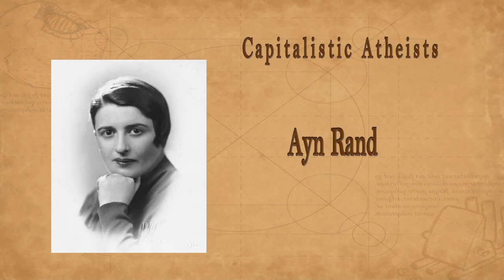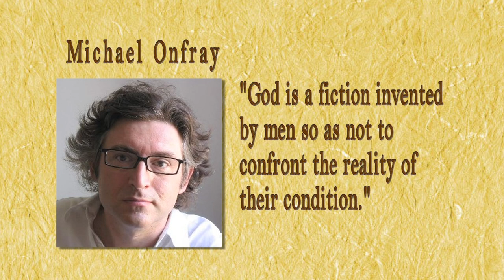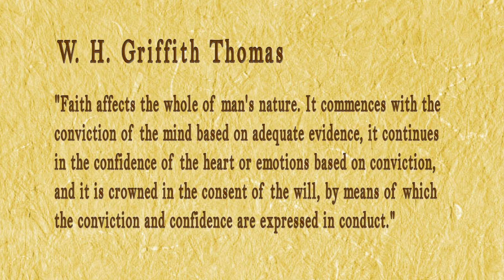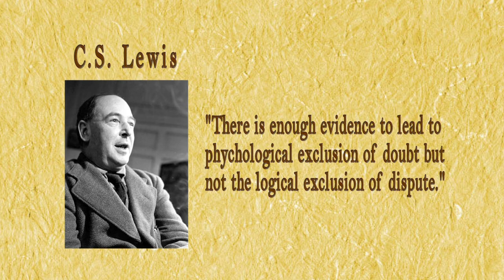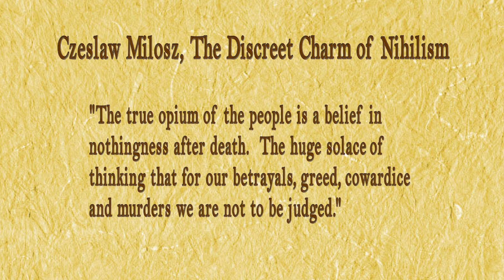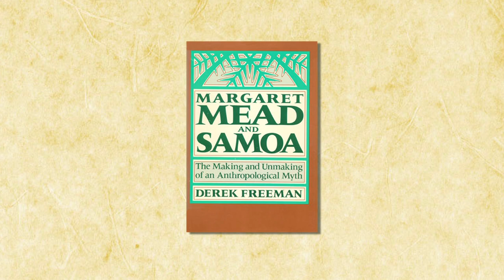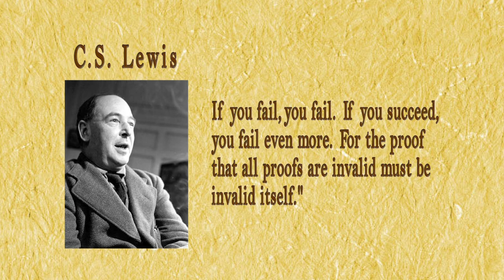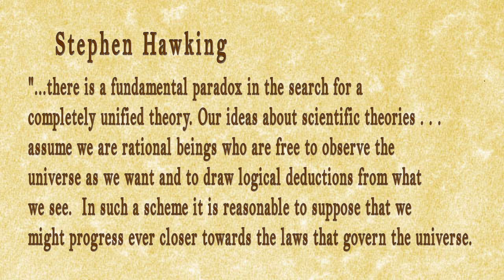Understanding Atheism: Basic Apologetics Course (Art Lindsley)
One of the leading charges of atheism in our time is that belief in God is wish-fulfillment. Because belief in some kind of God is so pervasive, present in every age and culture, it has to be explained. Either this unanimity points to something real (a God who exists, however imperfectly understood), or it can be explained as wish-fulfillment (a fantasy created by weak people who can’t face real fears and threats). The philosophical founders of modern atheism (Feuerbach, Freud, and Marx) all used a variation of this latter approach. Contemporary atheists such as Dawkins, Hitchens, and Harris, also use this psychological charge against believers. This lecture gives answers to this objection and in the end, turns the tables on this approach. It can, with real force and cogency, be argued that atheism is wish-fulfillment.

This lecture is part of the Basic Apologetics Course from the C.S. Lewis Institute. To access the full series of twenty lectures from Dr. Art Lindsley and the free study guide for this course, please

The C.S Lewis Institute (CSLI) is a nonprofit organization designed to develop disciples who will articulate, defend, share, and live their faith in Christ in personal and public life. If you found this video interesting or would like more information about the Institute, you can visit our